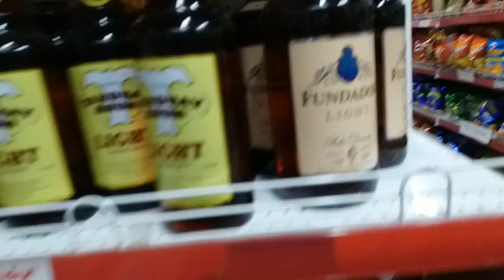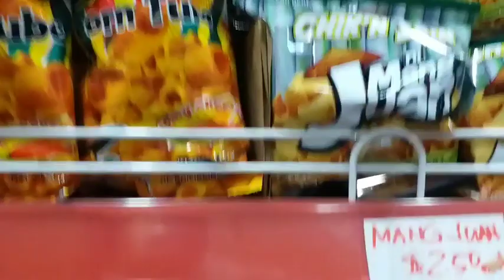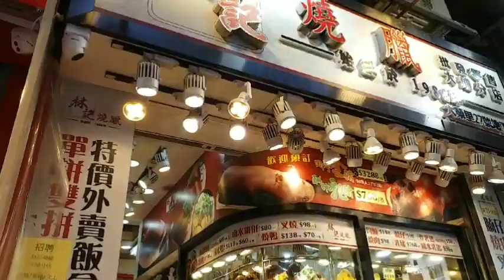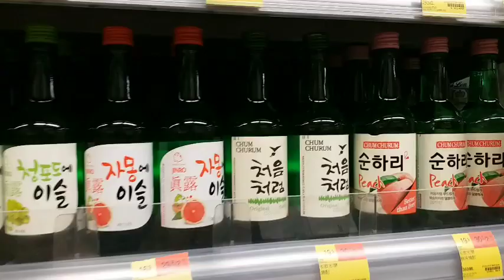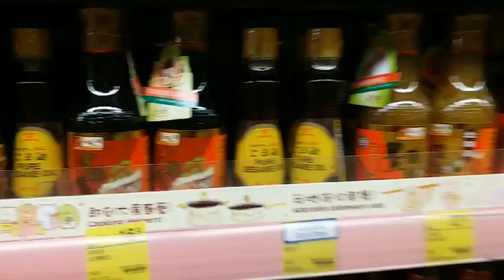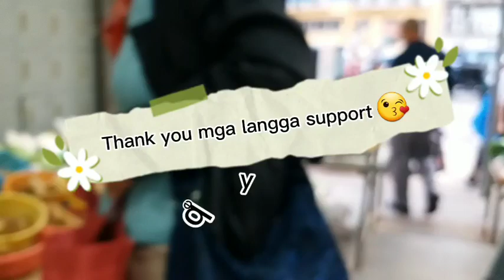Ang Bagetera kunyang | Taipo market hk